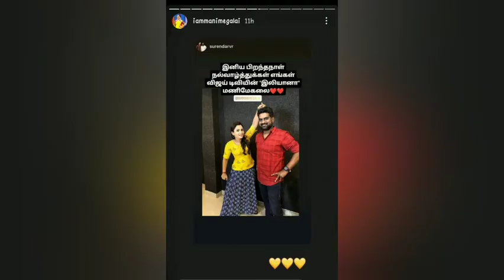Ashwin Birthday | First Birthday after Cook with Comali | Sivaangi | Manimegalai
* சுவையான சமையல்  குறிப்புகள்
* பலவகையான காலை சிற்றுண்டி குறிப்புகள்
* அசத்தலான மதிய சைவ மற்றும் அசைவ உணவு குறிப்புகள்
* குழந்தைகள் மற்றும் பெரியவர்களை மயக்கும் ஸ்னாக்ஸ் குறிப்புகள்
* இரவு நேர இனிமையான உணவு குறிப்புகள்

GENERAL PURPOSE ONLY.